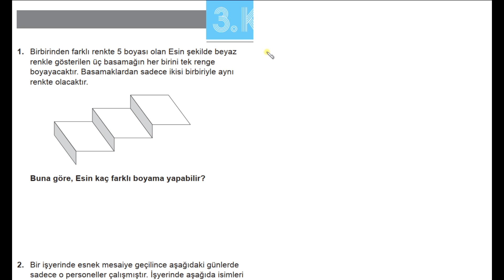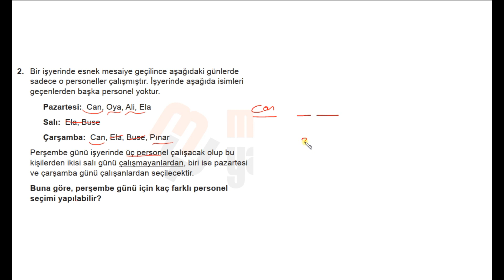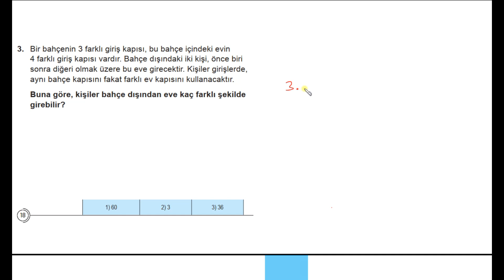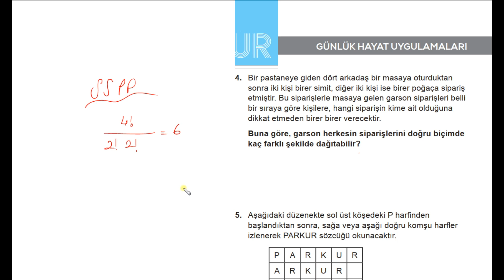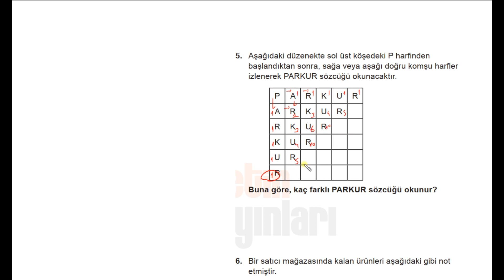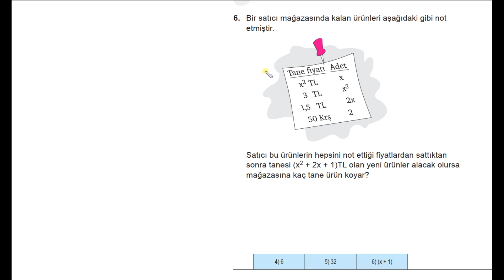SAYMA (PERMÜTASYON, KOMBİNASYON, BİNOM) METİN YAYINLARI AYT MATEMATİK 1. BÖLÜM 3. KUR